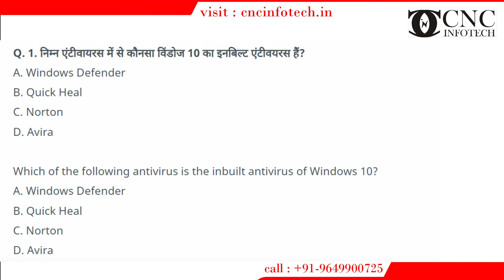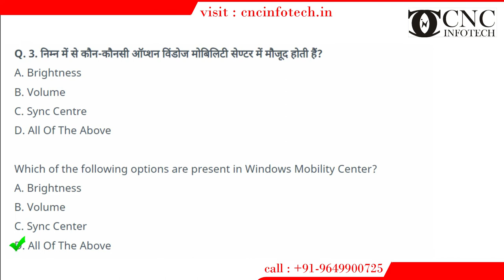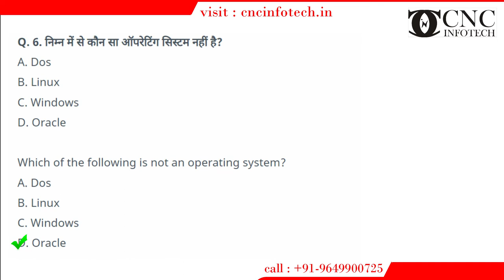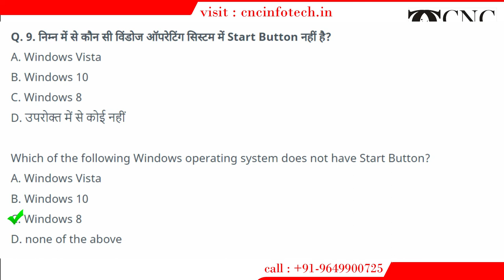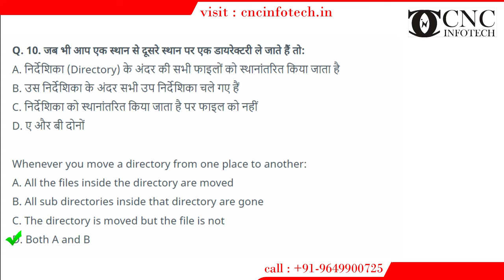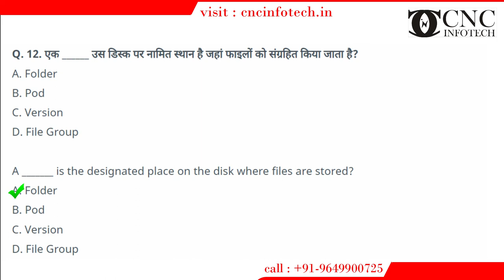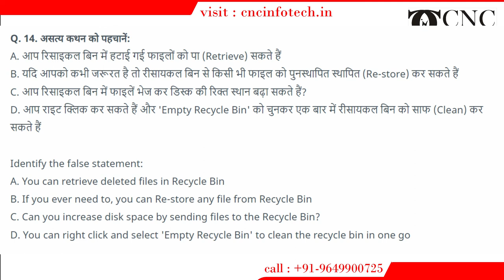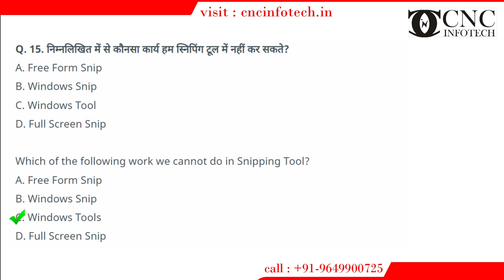Most Important Questions Answer | Chapter 3: अपने कंप्यूटर को जानें | RSCIT Important Questions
Chapter 3: अपने कंप्यूटर को जानें

3/322, Ganeshwar Mandir Rd, Behind Satkar Shopping Centre, Sector 3, Malviya Nagar, Jaipur, Rajasthan 302017